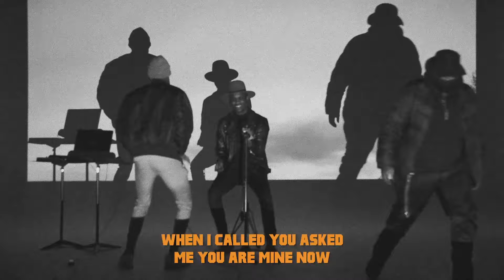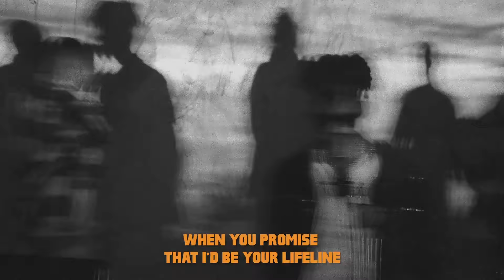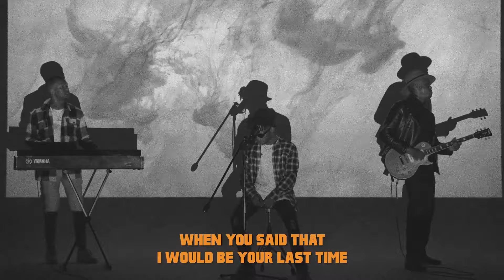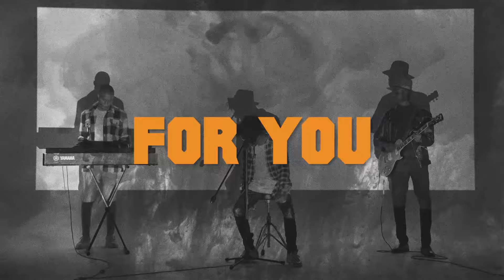The Kennel & Christyle Numen - I Do (Visualizer) ft. Lady Zamar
Music video by The Kennel, Christyle Numen performing I Do (Visualizer). (C) 2021 Sony Music Entertainment Africa (Pty) Ltd/Kennel Music